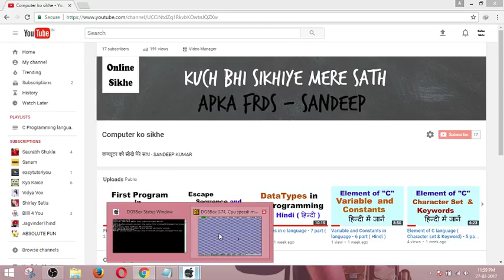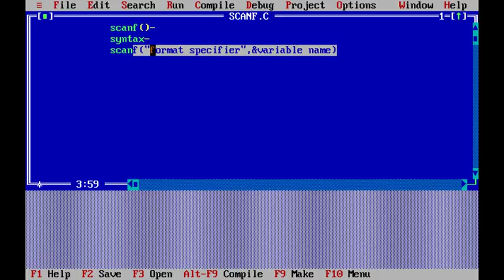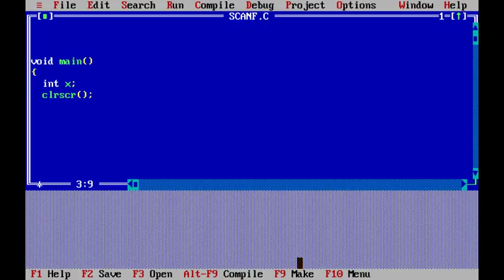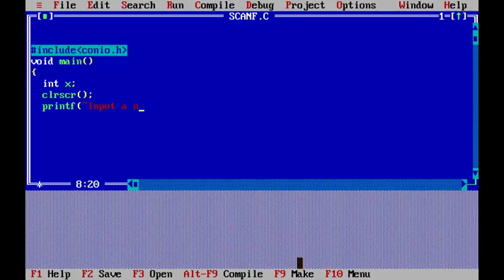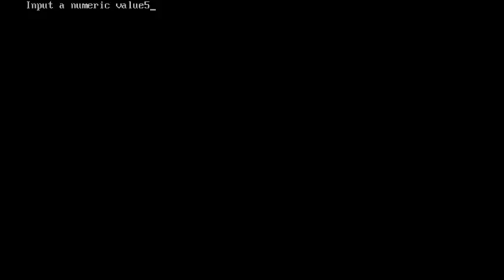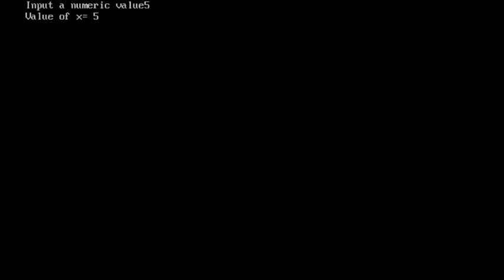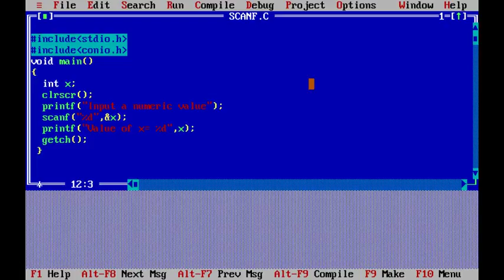Scanf function in C - Part 10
Scanf function in C,
printf function in c